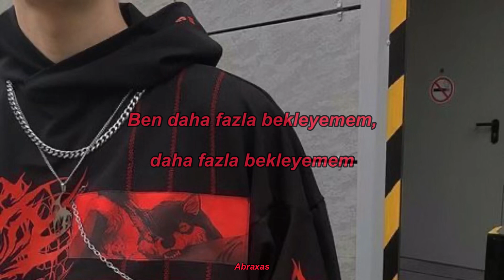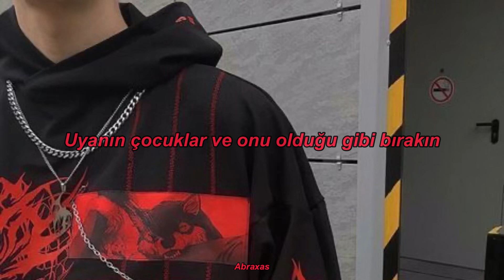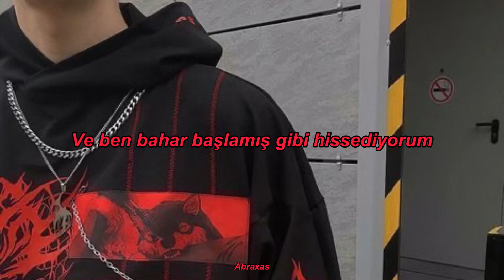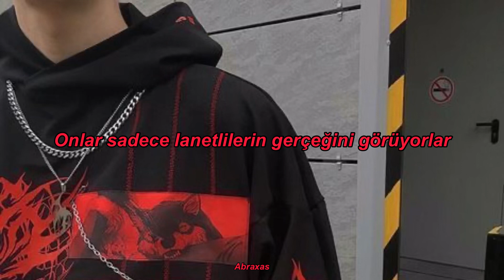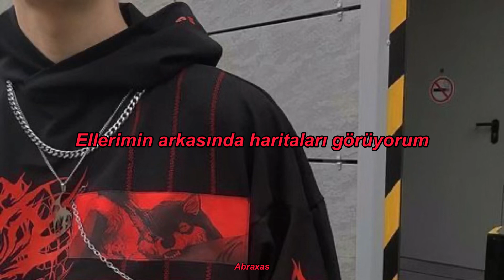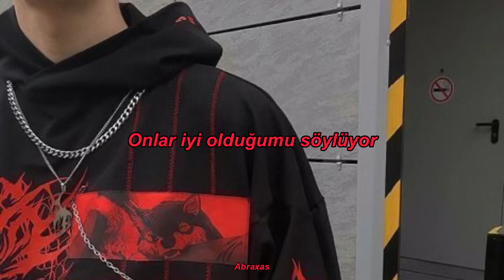Rag Doll - Palaye Royale || Türkçe Çeviri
çay fincanı derken lunaparklardaki çay fincanı şeklinde olup hızlıca dönen o şeylerden bahsediliyor

[Verse 1]
Hello, goodbye all my lovers
The sun is going down, down, down
I'm sitting in my teacup spinning
Watching the world slowly drown, drown, drown
But in this house that has taught me nothing
The people ask "Why not burn it down?"

[Chorus]
'Cause I feel like a rag doll
All those flowers on the cop cars
Black cat with a top hat
I can't wait no more can't wait no more
And I feel like spring has begun
And I'm dancing with the wild ones
Wake up children and let it be
We sail on the ocean and the seven seas

[Post-Chorus]
But I go, go, go, go
I go, go, go, go

[Verse 2]
Well, what you got isn't always what you need
But you got me on the floor
What ya going to do with me?
You, you hide away in that, that secret place
I promise I won't do no harm on this good lords day

[Chorus]
And I feel like a rag doll

[Post-Chorus]
But I go, go, go
I go, go, go

[Chorus]
I'm feeling like a rag doll
But I'm much too tall
I said I'm waiting, I'm waiting, I'm waiting
To catch you now
And I'm waiting on your god now

[Bridge]
And I don't care what they say
I'm floating away
Far, far away
Lost in the mental estate
They say I'm okay
Oh, as they're dragging me away

Through the doorways
Through the pathways
I see the maps on the back of my hands
They don't hesitate
They won't compensate
They only see the truth of the damned
But they want you
And they need you
And they take what you got and
They'll kill you where you stand
My friend, my friend

Ant I don't care what they say
I'm floating away

Through the doorways
Through the pathways
They don't hesitate
The don't compensate
And they’ll take what you got
And they'll kill you where you stand

[Outro]
But I don't care what they say
I'm floating away
Yeah, far, far away